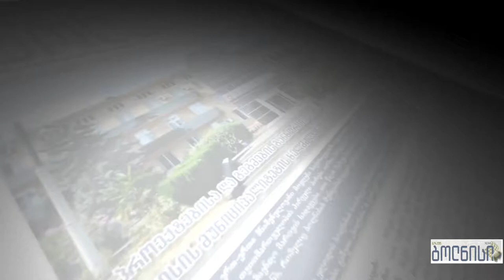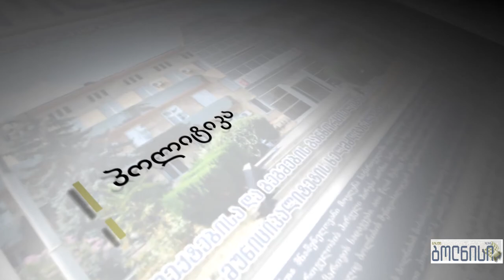2018 წლის საქართველოს ჩემპიონი მკლავჭიდში ბოლნისელი ვახტანგ ლაბაძე გახდა